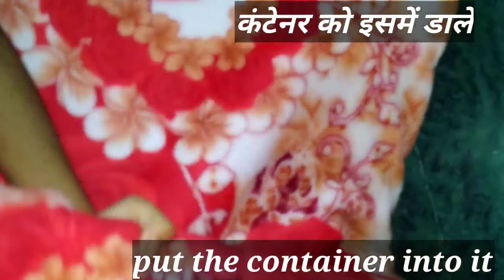Homemade milk cake recipe। how to make milk burfi at home with less ingredient।milk kalakand recipe।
how to make milk cake at home,
how to make milk cake at home in hindi,

                      INGREDIENTS
1. Milk -  2 litre
2. Lemon juice - 1tbsp
3. Ghee - 50g
4. Oil for greasing